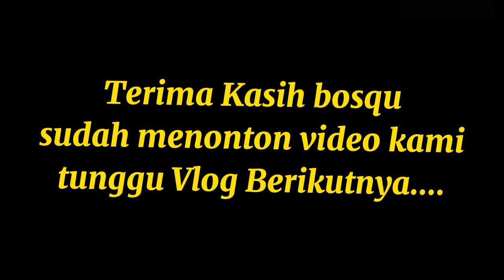pasar pon trenggalek 2021#vlog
pasar pon trenggalek
pasar PON Trenggalek tempat perbelanjaan paling lengkap di kota trenggalek tentunya dengan lokasi yang strategis dan megah
selamat menonton

trenggalek,
trenggalek nyimpen tresno,
 trenggalek explorer,
trenggalek viral,
 trenggalek creative network

pasar pon trenggalek,
 pasar pon trenggalek sekarang
pasar tradisional pasar tradisional indonesia